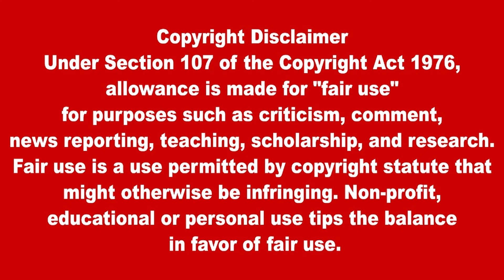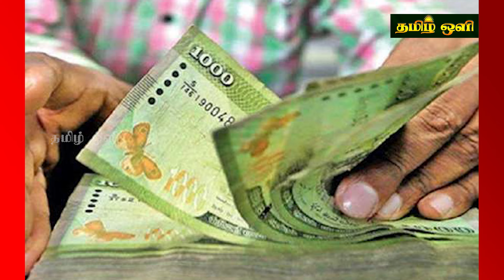இலங்கையின் மதிய நேர பிரதான செய்திகள் 29.07.2024 SrilankanTamil News | Today News | Tamil Oli News